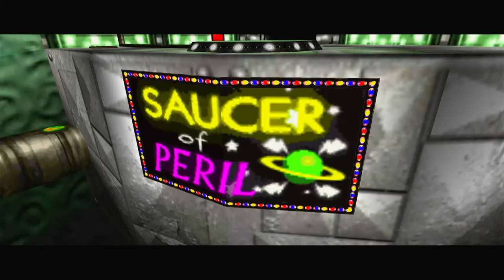Banjo-Tooie - Episode 4: Grunty's BEST Theme Park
The best theme park you'll probably ever visit is Witchyworld located in Isle O' Hags.

To celebrate the 1-year anniversary for my own Banjo-Kazooie Anti-Piracy video, now is the time I play through Banjo-Kazooie's sequel, Banjo-Tooie.

This is the Xbox 360 or Xbox Live Arcade (XBLA) version played via Rare Replay on Xbox One.